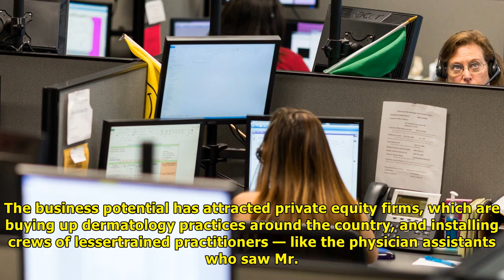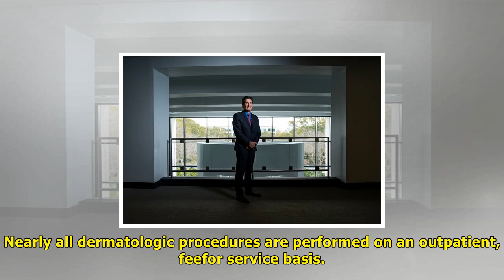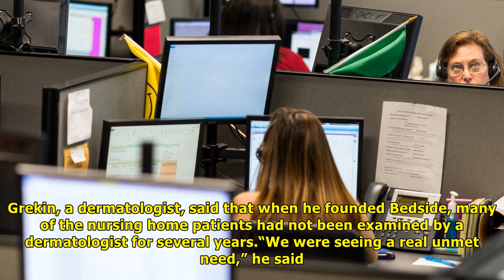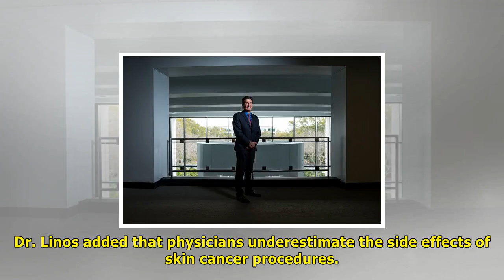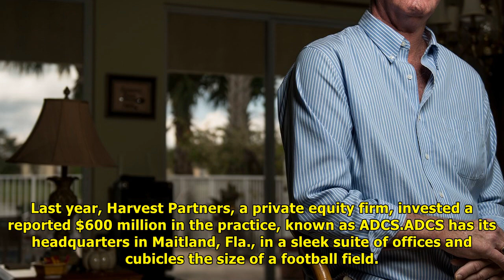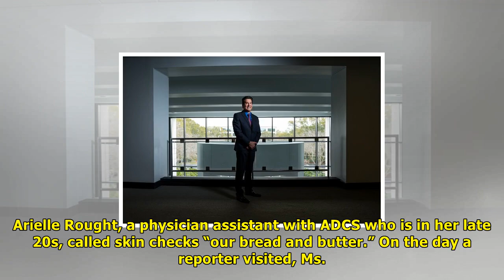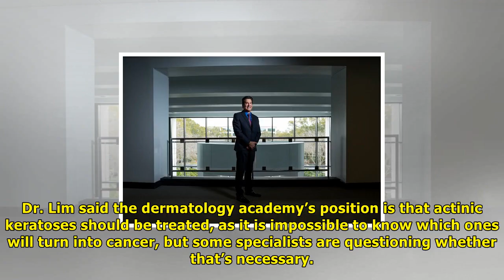Skin cancers rise — along with questionable treatments | News TV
John Dalman was told he would need surgery on at least a halfdozen nonlethal cancerous lesions, as well as radiation for several weeks. Josh Ritchie for The New York Times John Dalman had been in the ...